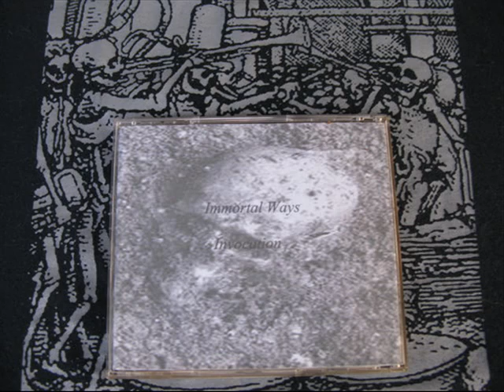Seventh Sight - Immortal Ways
Swedish Death Metal Darkness
Track from the Seventh Sight Promo 2007
(Ari)